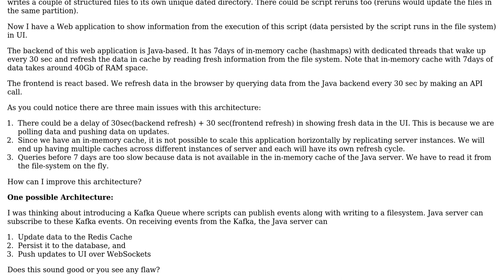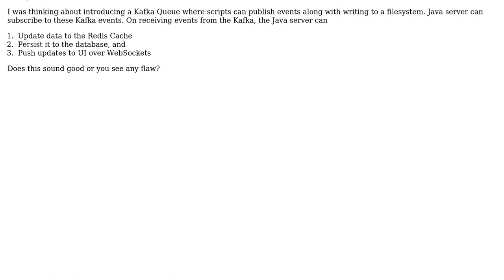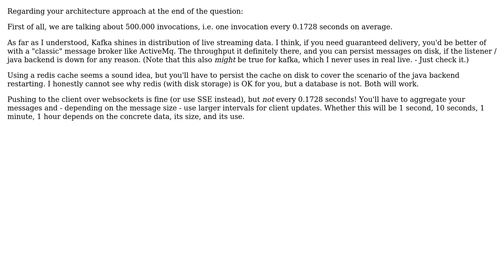Software Engineering: Architecture for real time updates from the data in file system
With thanks & praise to God, and with thanks to the many people who have made this project possible! | Content (except music & images) licensed under CC BY-SA | Music | Images & others | With thanks to user Oleksi user mtj user Lokesh Agrawal and the Stack Exchange Network Trademarks are property of their respective owners. You are responsible for your own actions.